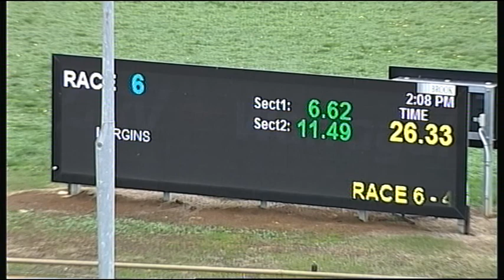WGL THU 24 MAY 18 R6